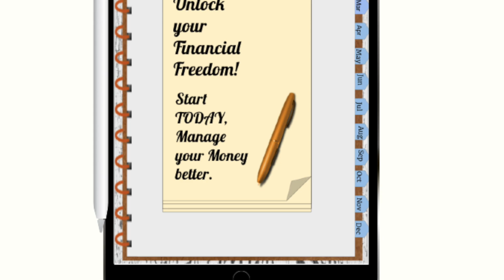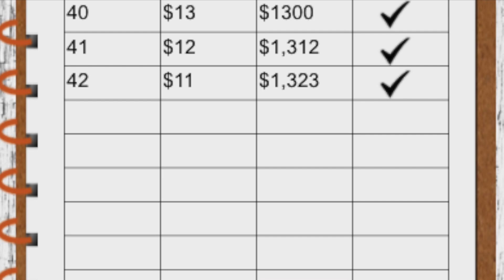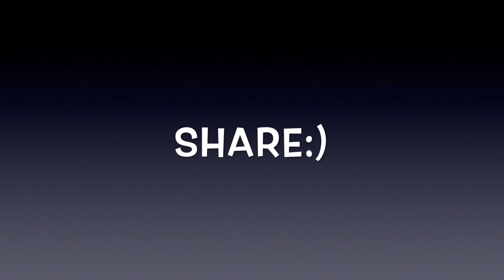BEST ONLINE JOBS FOR PROFESSIONALS/GRADUATES *Legit*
In this video, I share with you online graduate jobs. If you're unemployed but need ways to make money, you should check these out websites and APPLY.

I have been doing online jobs and earning for almost  2yrs now. Yes, it's not so easy but it's possible if yore determined.

GROW YOUR YOUTUBE CHANNEL 2X fast by having access to trending keywords in your niche:

digital/printable budget planner  for only $3.99 (R45)

In 2019 I started a blog, for the past year I've been getting consistent income every single month. If you have been thinking about trying out blogging, don't hesitate cause it may be a good side hustle.

-The book that helped me helped me grow my blog audience and earn

Are you a creator? maybe you have a Youtube channel or run any sort of business that requires video editing?
You can edit your videos under 5min using INVIDEO.

TRY VIDEO EDITING SOFTWARE FOR FREE
Upgrade :50% CODE: FIAN50

You can also make money online by teaching English, I have shared many companies you can apply to(check previous videos)

NB: I WILL NOT CHECK OR RESPOND TO PERSONAL EMAILS, if u have questions ask under this video or dm on Instagram.